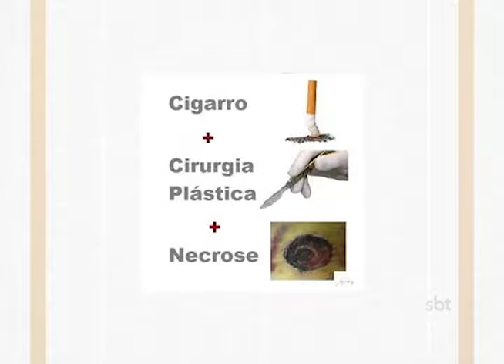Por Você 26/11/16 na íntegra